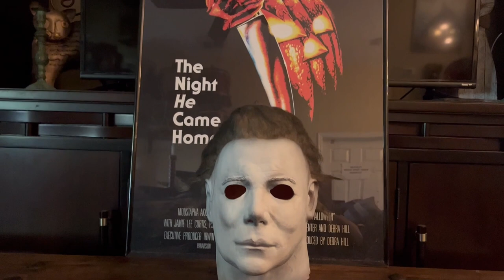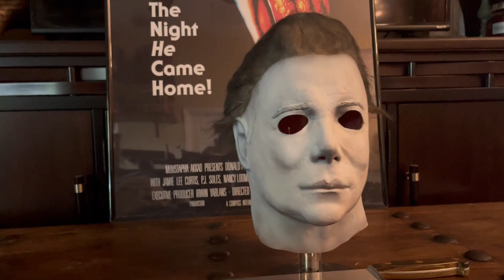NAG 75K Castle Special Edition 2023 - Michael Myers Mask - UNBOXING + Worn Shots - Halloween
Hey guys! Today we unbox an extraordinary mask - the 75K Castle Special Edition! I've waited a little over 6 months for this mask to arrive - watch to see my reaction!